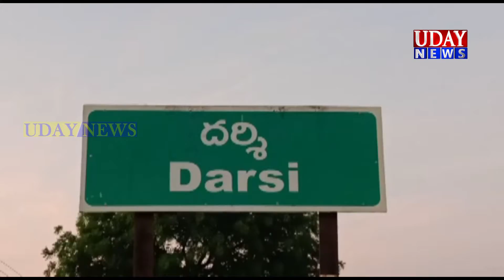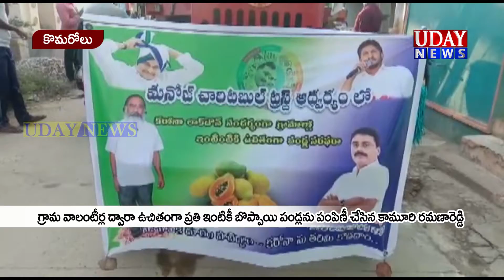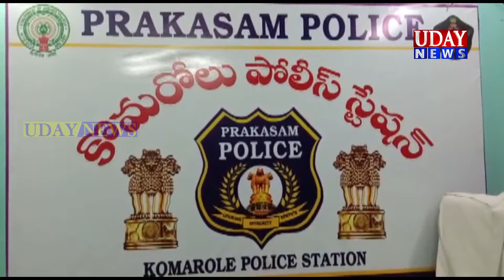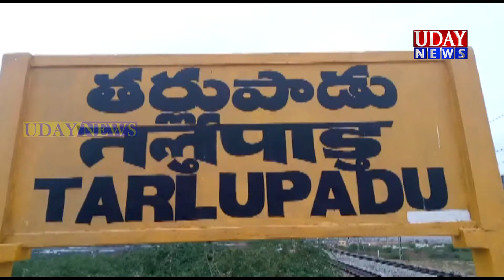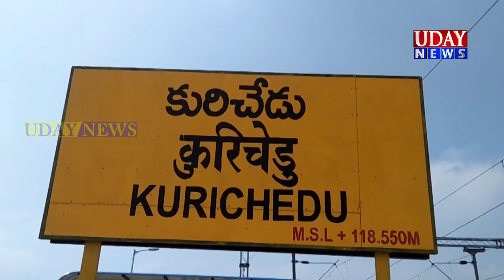ఉదయ్ న్యూస్ మార్కాపురం 31-03-2020